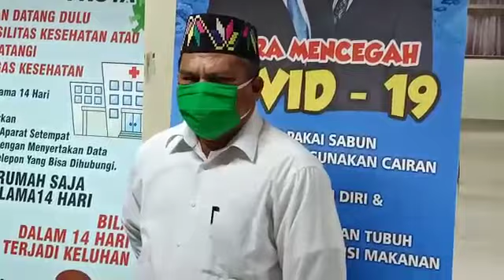8 Orang Warga Timor Leste terpapar Virus Covid 19, 7 Orang diantaranya sebelumnya Berada Di Kupang.